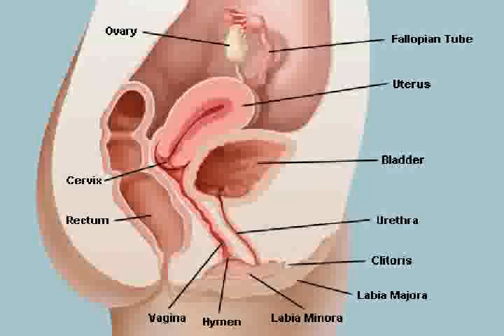Utreru Cancer video Picture Part One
Different video picture Uterus cancer